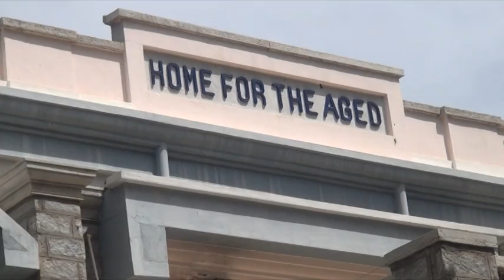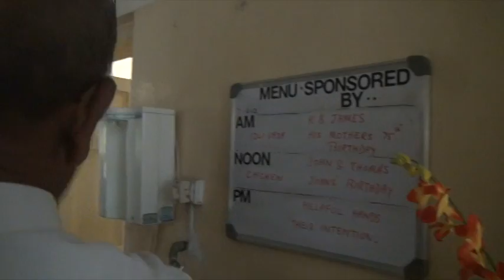Home for the Aged Bangalore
Visit by the 3rd BSc Nursing students from Lowry Memorial College and photos on June 7, 2012.